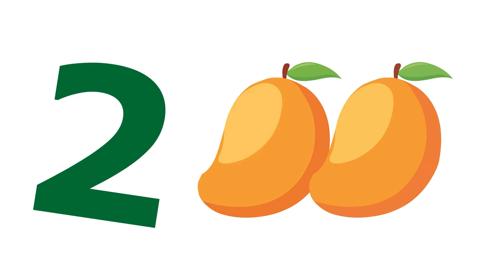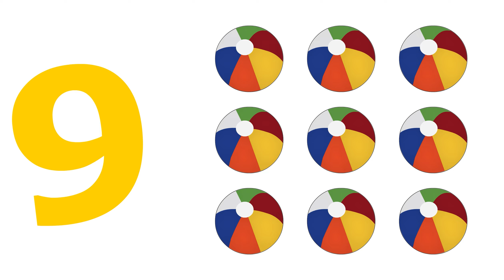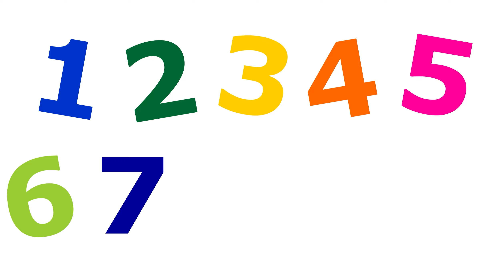Learn Numbers | 123 | Learn to count 1-10 | Number Rhymes - Liya